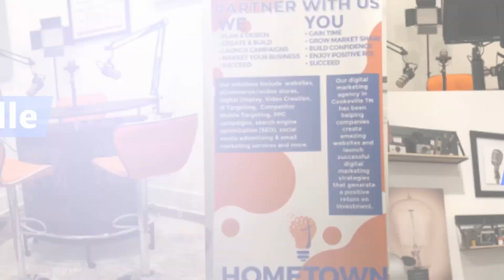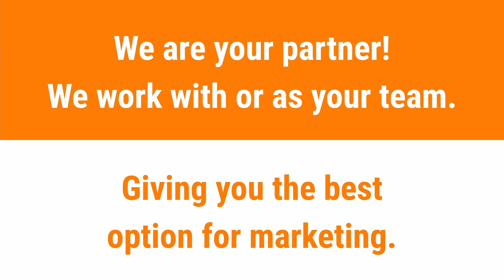Cookeville Now Interview with Luke Eldridge - Cookeville City Council Candidate Interview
Cookeville City Council Candidate Interview by Cookeville Now Podcast.